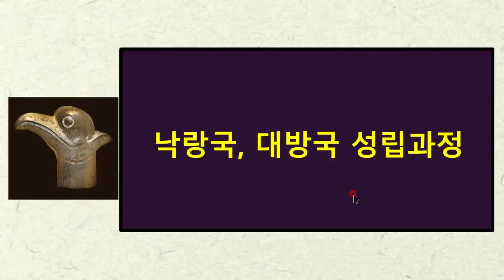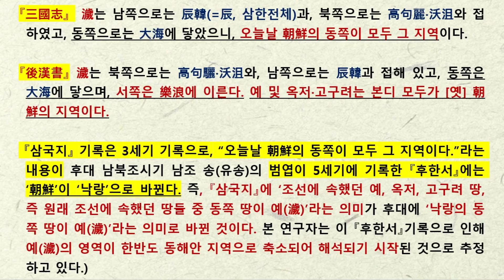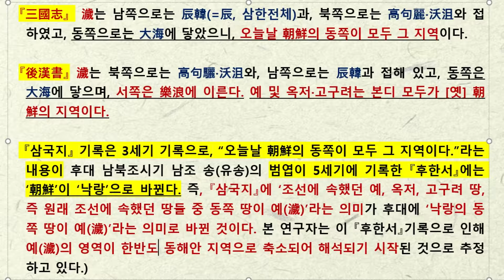[한국고대사 진실] 32_13. 낙랑국, 대방국 성립과정_한국인의 조국 '부여'를 찾아서(13편)_The land Koreans originated from(#13)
이전 강의들입니다.

[한국고대사 진실] 36-4. 중국 전국시기 최대 도성 - 조선 왕검성(보정 연하도유적)

[한국고대사 진실] 36. (종합)고조선 수도 왕검성은 북경(전기)과 보정(후기)-논문첨부

[한국고대사 진실] 35. (KCI등재) 한무제 수양제가 공격한 고조선 고구려는 북경 남쪽

[한국고대사 진실] 34. (KCI등재) 발해, 요동(만리장성)은 하북성 남부 - 고조선 국경규명 논문소개

이하 내용은 낙랑을 평양으로 비정하여 만든 영상들입니다.

[한국고대사 진실] 28. 고대 중원 상(은)나라의 한반도 이주 - 고고학적 유물을 통한 상나라 이주 과정 분석

[한국고대사 진실] 27. 명도전은 고조선 화폐 - 중국의 거대한 거짓말과 한국의 편견

[한국고대사 진실] 25. 한국 인종의 변천과정 - Y염색체 & 고대역사로 분석한 새로운 개념의 한국고대사

[한국고대사 진실] 17. 고조선, 고구려의 최대 영토 ; 중국문헌 분석을 통한 새로운 영토 개념

[한국고대사 진실] 14. 중국문명의 뿌리‘동이’와 한국 (중국 이덕산 교수님 논문 중심으로)

[한국고대사 진실] 13. 중국 천년 지배자 예맥(선비)족 - 조선공 모용황 이후(345년)

[한국고대사 진실] 11.백제출신 법흥왕의 신라 장악과정 - 황룡국(燕)이 된 신라(2)

[한국고대사 진실] 10. 황룡국(燕)이 된 신라(1) ; 신라는 연나라의 도피처(최치원)

고구려와 백제가 모국으로 여기고 신라와 풍습이 같았던 부여는, 한국인의 원형을 이루는데 가장 큰 영향을 미친 한국의 조국과 같은 나라입니다. 고대 황하문명의 전수자였던 부여가 어디에 있었는지, 부여로부터 파생된 고구려, 백제, 신라는 어디에 있었는지 그동안의 상식의 틀을 벗어나 설명한 영상입니다. 이 영상을 시작으로 한국의 역사가 바로잡혀지길 기원합니다.